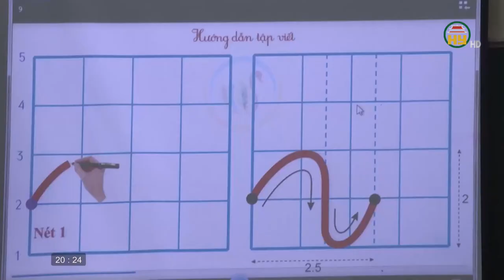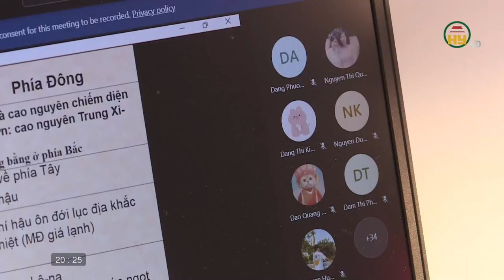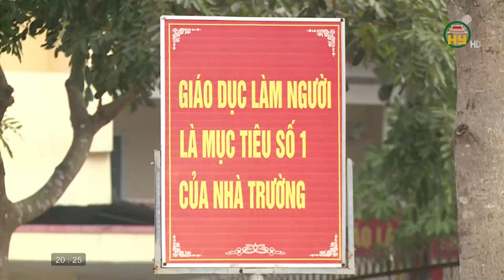Kiểm tra, đánh giá trực tuyến: Làm sao để công bằng, hiệu quả?